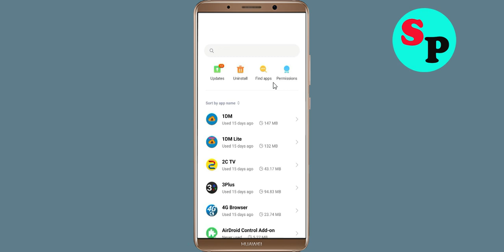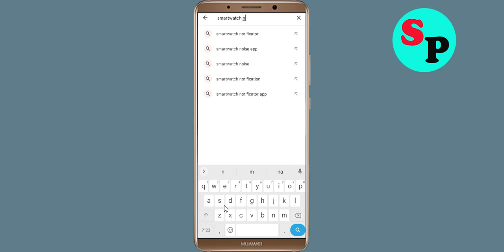Fix Smart Watch app App Keeps Crashing Problem Solved in Android - Smart Watch app App Crash Error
How To Fix Smart Watch app App Keeps Crashing Problem Solved in Android - Smart Watch app App Crash Error

Hello Friends today, In this video tutorial i will show you how to fix How To Fix Smart Watch app App Smart Watch app App, Fix Smart Watch app App Retry Problem Problem Android & Ios - Smart Watch app App Crash Issue. If you are facing same problem in your android mobile phone then it will help you to get rid of this problem.